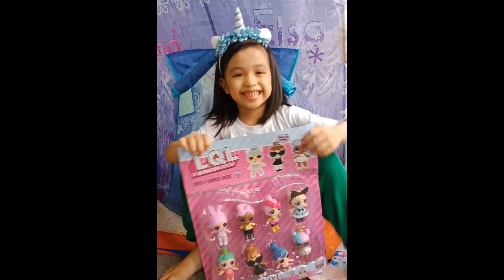Happy 8th Birthday to me💕